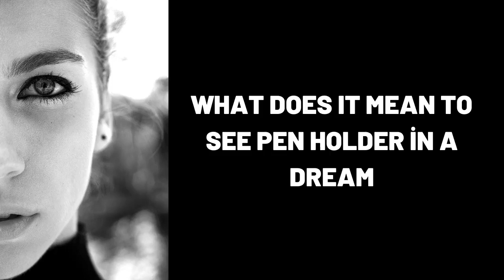What Does It Mean To See Pen Holder in a Dream?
Wat beteken dit om penhouer in 'n droom te sien?,
Was bedeutet es, den Stifthalter in einem Traum zu sehen?,
ماذا يعني رؤية حامل القلم في الحلم؟,
Bir xəyalda qələm sahibini görmək nə deməkdir?,
在梦中看到笔架是什么意思？,
Que signifie voir Holder dans un rêve?,
एक सपने में पेन धारक को देखने का क्या मतलब है?,
¿Qué significa ver al titular de la pluma en un sueño?,
Cosa significa vedere il titolare della penna in un sogno?,
Что значит видеть держателя ручки во сне?,
dream,
dreams,
dream interpretation,
dream dictionary,
in a dream,
dream meaning,
sleepy soles,